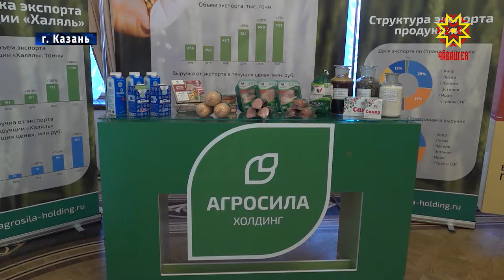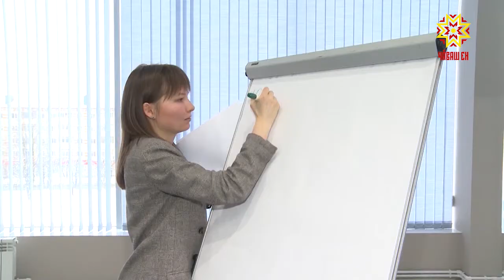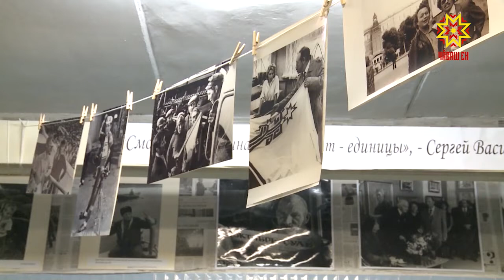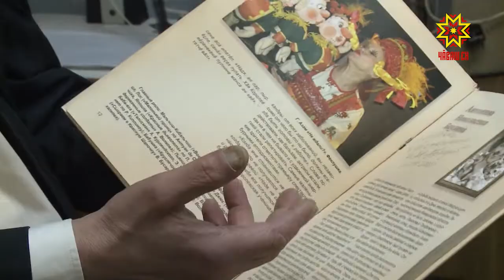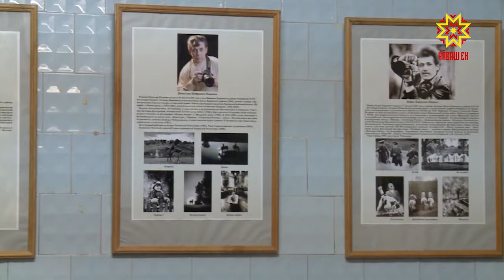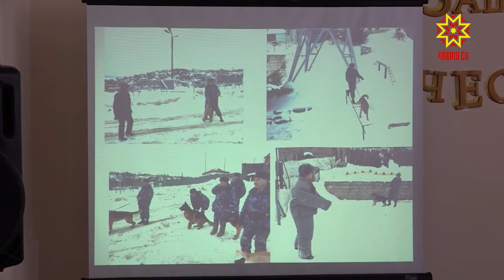Республика 25.02.2019 на русском языке. Вечерний выпуск